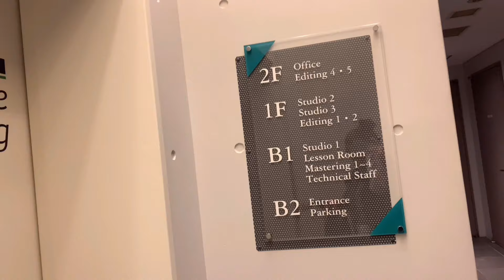【レコーディングの日】ちょっとだけやけど《道行き》誕生日の日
新曲のレコーディングの日。東京にて#浅田あつこ　新曲　道行き